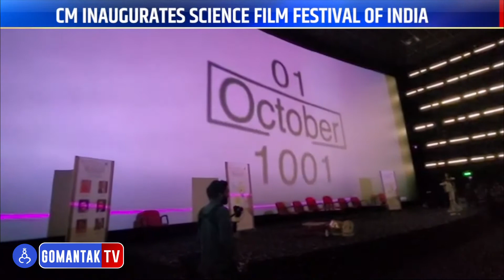Afternoon Bulletin | Gomantak Tv